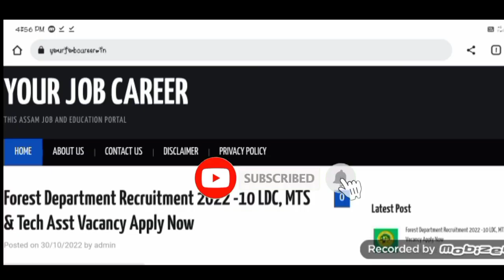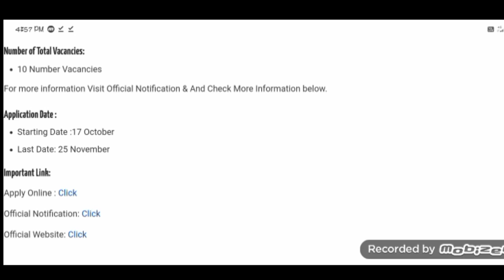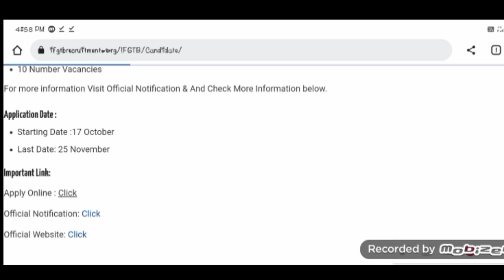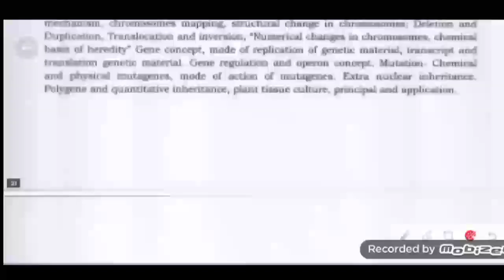ভাল খবৰ- Forest Department Recruitment 2022 -10 LDC, MTS & Tech Asst Vacancy Apply Now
Forest Department Recruitment 2022 -10 LDC, MTS & Tech Asst Vacancy Apply Now

forest deparment recruitment 2022,
recruitment 2022,
jobs recruitment 2022,
icfre tfri recruitment 2022,
tfri jabalpur mp recruitment 2022,
forest guard recruitment 2022,tfri forest guard recruitment 2022,forest guard recruitment 2022 odisha,latest govt jobs 2022,forest department jobs 2022,forest department bharti 2022,forest department jobs 2022 punjab